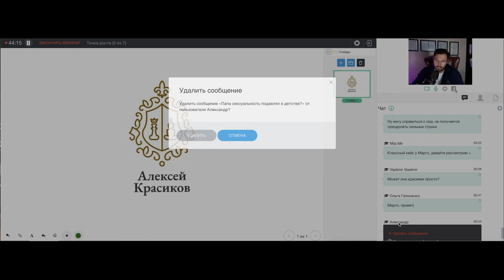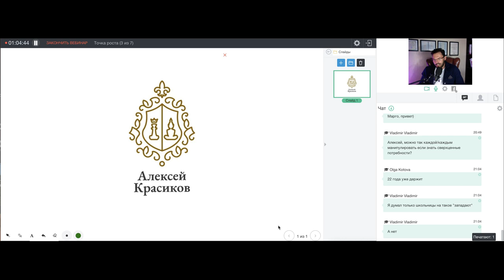Как избавиться от любовной зависимости?! Разбор кейсов с Красиковым Алексеем